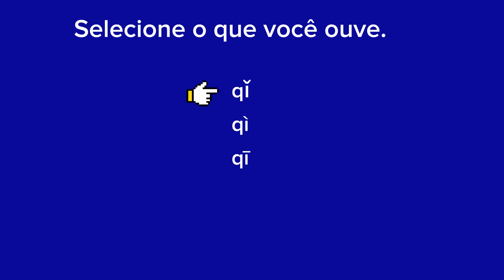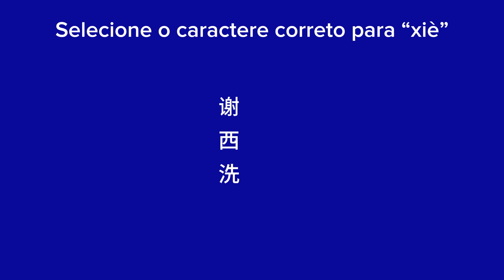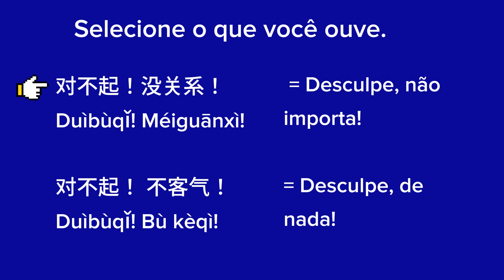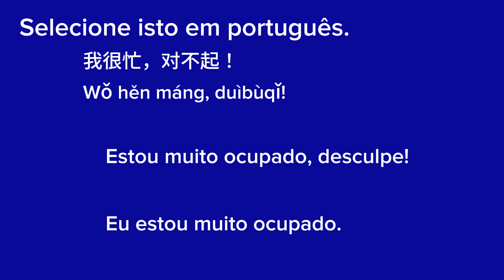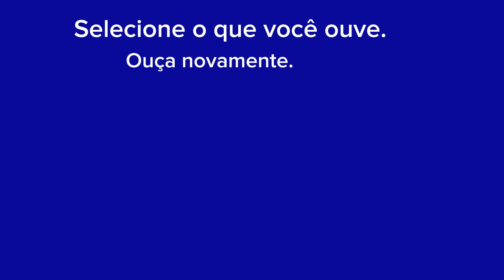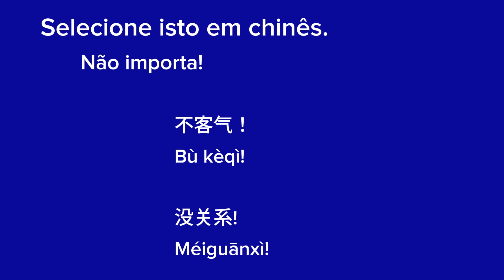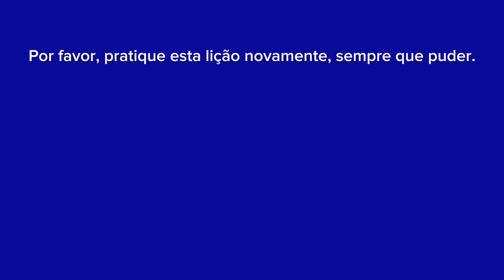Aprendendo chinês - Expressar gratidão L053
Por favor, acesse a lista de reprodução de aprendizado de chinês
Por favor, vá para a lista de reprodução para aprender francês

Sejam todos bem-vindos ao nosso canal e vamos aprender mandarim juntos!